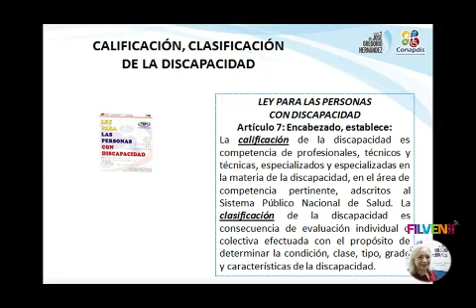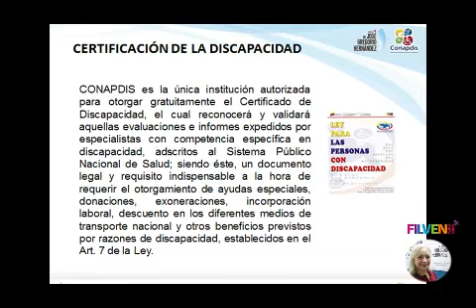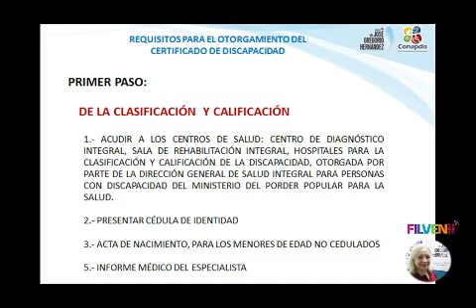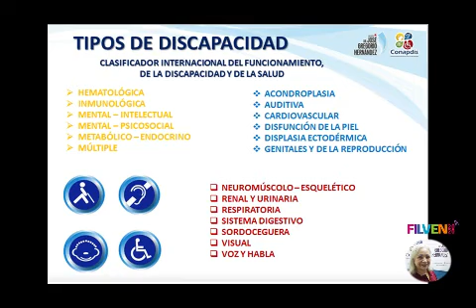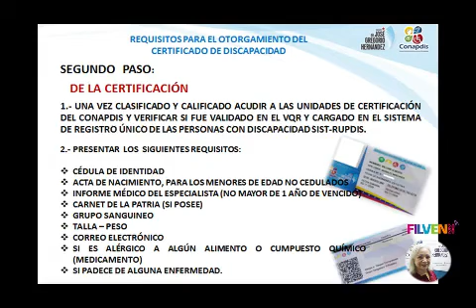Proceso de Registro y Certificación para las personas con discapacidad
Misión José Gregorio Hernández y Conapdis
Diferencias entre Incapacidad, Enfermedad y Discapacidad
Proceso de Certificación de la Discapacidad
Bélgica Noguera y Carolina Rojas

Explicación de los diferentes estados de salud y su proceso para la obtención del certificado de la discapacidad.